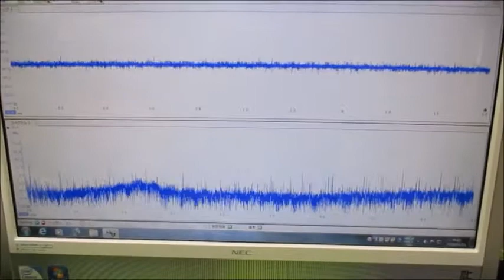複数の超音波発振制御技術 ultrasonic-labo